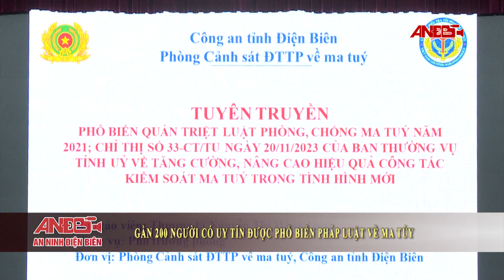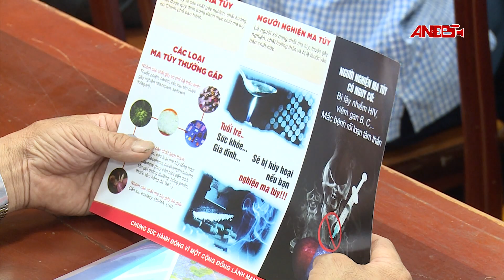gần 200 người có uy tín được phổ biên pháp luật về ma túy